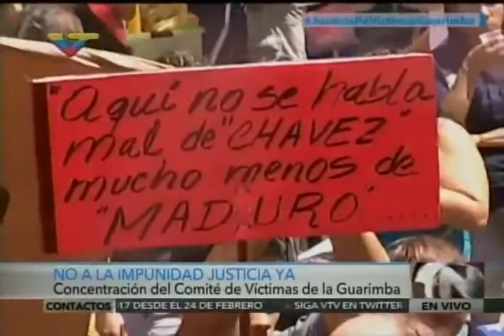Madre del GNB Ramzor Bracho asesinado en La Salida, defiende a su hijo de acusaciones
Zoraida Bravo, madre del capitán de la GNB Ramzor Bracho, asesinado el 12 de marzo de 2014 en la ciudad de Valencia durante las protestas violentas conocidas como "Guarimbas" o "La Salida",
defiende a su hijo ante acusaciones de la derecha de que era un asesino. Explica que, tras asesinarlo físicamente, también quieren asesinarlo moralmente ensuciando su memoria. Zoraida participó en una manifestación este 18 de febrero  de 2017 y explica por qué Leopoldo López  debe continuar detenido.